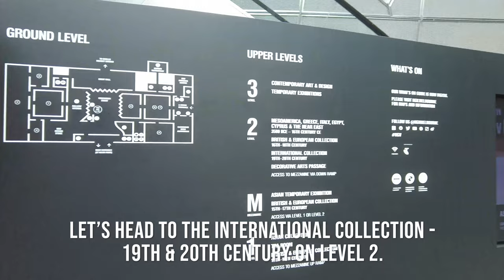National Gallery Victoria, Melbourne (NGV) - Stunning Art & Salon || Walking Singapore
Pay a visit to the National Gallery Victoria in Melbourne, Australia with us. We   head to the NGV International building along St Kilda's Road to view the artworks from European, Asian and other artists. Marvel at the NGV Salon and enjoy a walkthrough of works by famous artists such as Picasso and Monet.

National Gallery Victoria // Salon // Water Wall // NGV // Federation Court // Monet // Anguish